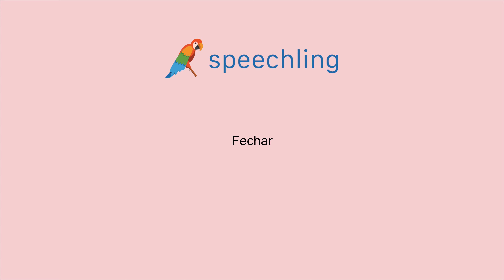How to say "Shut" in Portuguese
Male Voice:
Fechar

Female Voice:
Fechar

Male Voice Translation:
Shut

Female Voice Translation:
Shut